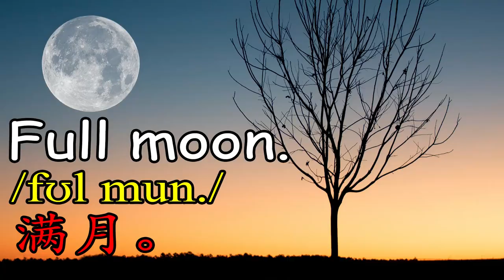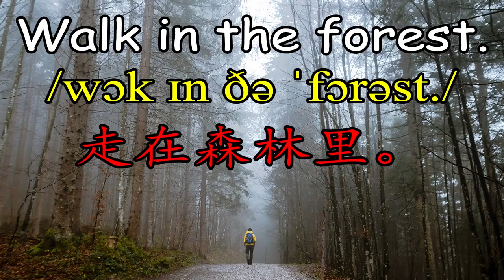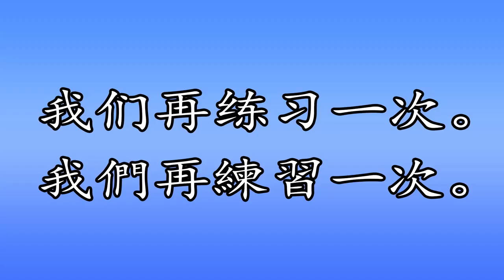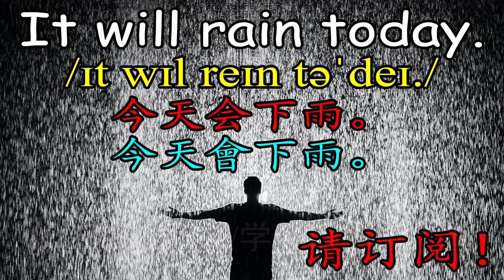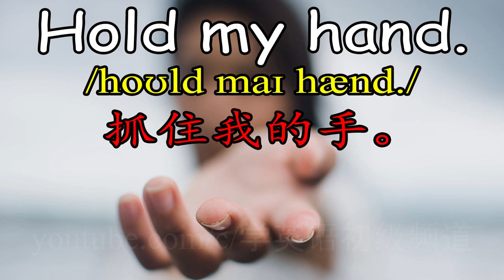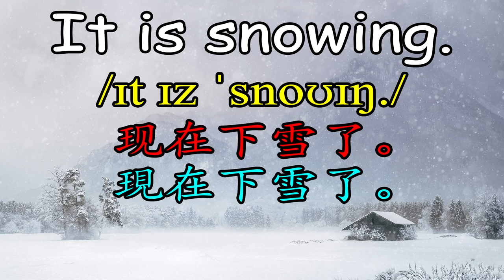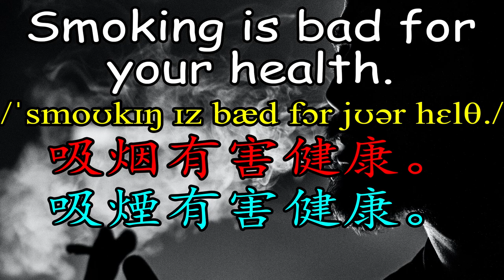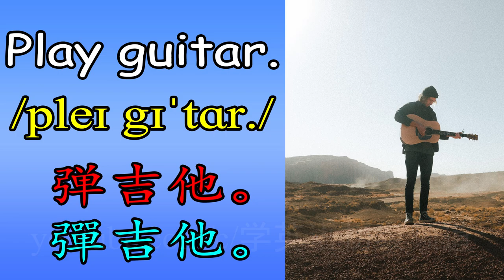学英语初级-学英语口语与单词|带音标|半小时循环